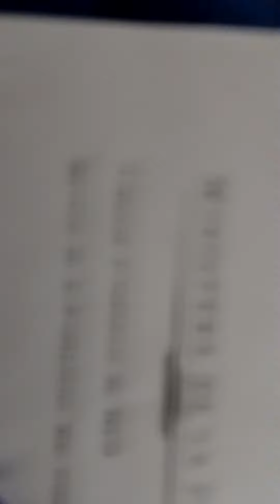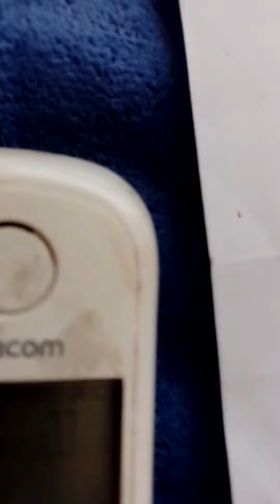quand ,porteur d'un handicap ,on appele le tribunal au secours...et rien...tgi ?...vents d'hommes...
depuis que les acteurs de l'affaire du Corral ont pris le Pouvoir ,on se pose des questions.
surtout apres ce scandale du "mur des cons".

pour les aides sociales ,faut avoir du piston !
ma frangine Nicole par exemple ,elle a pas de problèmes ,elle a une copine assistante sociale qui fait dorlote les migrants et les passeurs : ses cousins de Munich tenaient la brasserie de soudards où Hitler et la SA preparait son putch,à Munich

Depuis qu'ils sont devenus Oligarques ,et ont tourné leurs vestes de hooligans trotskistes propagandistes de pol pot et de la tcheka ,inventeurs du goulag ,
et devenus Oligarques de l'humanitaire ,calculant qu'il vaut mieux payer le RMI ,plus "rentable" que de trouver du boulot au peuple  pour faire leur show bizz.
quid du proces des auteurs du pillage de la mutuelle etudiante ?
Mais où sont les roustons d'la rue Lauriston?
      vents d'hommes
parfum d'avant la Liberation.

Dans l'sac en peau d'bite
tatouée des labos de Dachau
          à Rachid Adattit